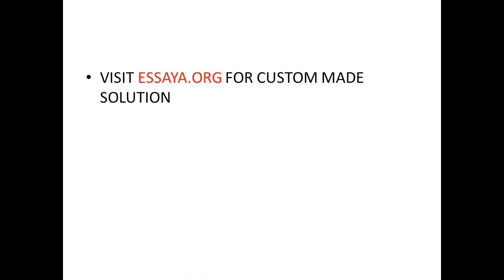Peter's ethical responsibility is to understand Eloise's behavior and emotion Yet Peter knows Eloise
In this case, Peter's ethical responsibility is to understand Eloise's behavior and emotions. Yet, Peter knows Eloise can not conduct herself well as a counselor with other students. Therefore, Peter, as a colleague, has recommended Eloise to seek help on how to heal from her son's death. If her negative behavior increases in the environment with others, Peter will be aware of her situation, and then she does not follow the recommendation. Peter has the absolute power to tell the principal or administrator about Eloise's negative behavior because the goal is to let this overpass also provide safety for the students.  I would tell Eloise that she needs to take a break from her job because her negative behavior and emotions do not affect her more by seeing other students. Also, as a school counselor, she has to conduct herself well regardless of her personal life because her function is to help students positively. Otherwise, Eloise emotionally might create instability and confusion among the students. Nonetheless, Eloise must seek professional counseling to heal from her son's death and take a break from her job to process her negative experience.   2. Peter, as a professional colleague, has the ethical responsibility to ensure the welfare of the students Eloise is counseling, especially given that he is aware of the negative impacts her impairment is causing. This means he may need to escalate the situation to superiors if Eloise continues to avoid seeking help.  To deal with Eloise, I would approach her empathetically, acknowledging her grief and the impact it's having on her ability to perform her duties. I would reiterate the importance of seeking professional help, not only for her own wellness but also for her students' welfare. If Eloise continues to resist, I would take the matter to the higher administration, making them aware of the situation while maintaining confidentiality as much as possible. It's a delicate balance of supporting Eloise through her personal crisis while ensuring the students' needs are met.